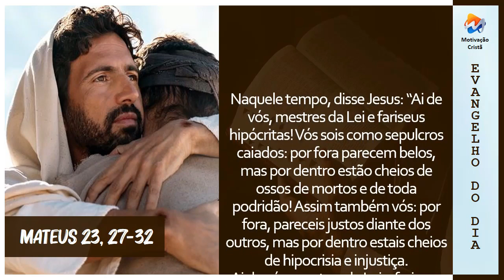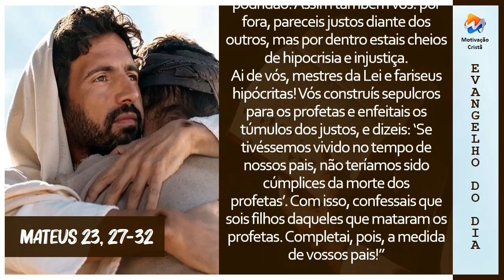Leitura do Evangelho | Mateus 23, 27-32 (Motivação Cristã ✞)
Naquele tempo, disse Jesus: “Ai de vós, mestres da Lei e fariseus hipócritas! Vós sois como sepulcros caiados: por fora parecem belos, mas por dentro estão cheios de ossos de mortos e de toda podridão! Assim também vós: por fora, pareceis justos diante dos outros, mas por dentro estais cheios de hipocrisia e injustiça.

Ai de vós, mestres da Lei e fariseus hipócritas! Vós construís sepulcros para os profetas e enfeitais os túmulos dos justos, e dizeis: ‘Se tivéssemos vivido no tempo de nossos pais, não teríamos sido cúmplices da morte dos profetas’. Com isso, confessais que sois filhos daqueles que mataram os profetas. Completai, pois, a medida de vossos pais!”